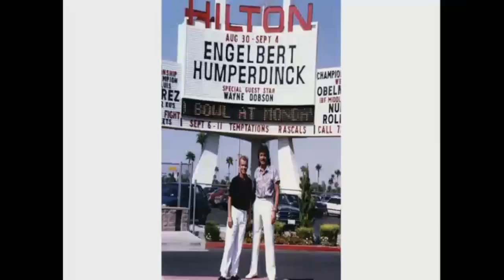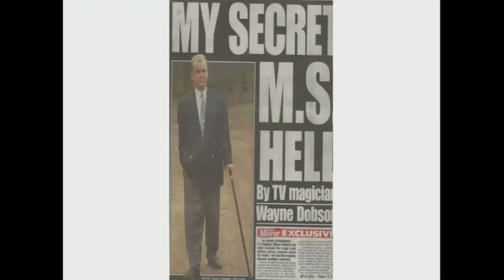Magic Live Trailer